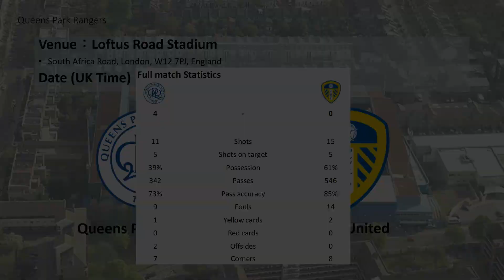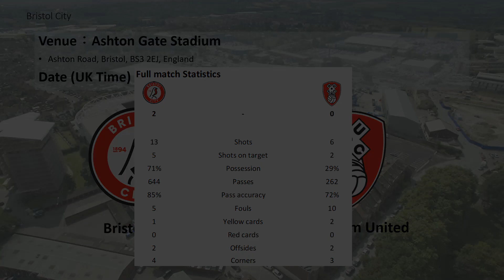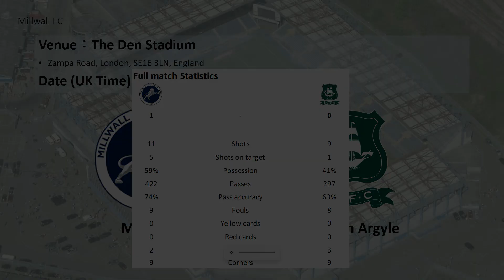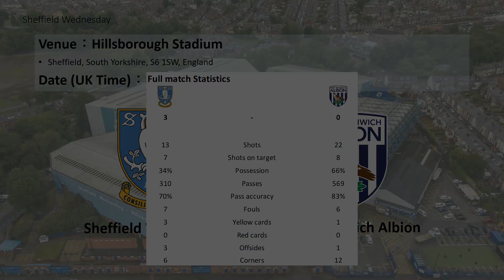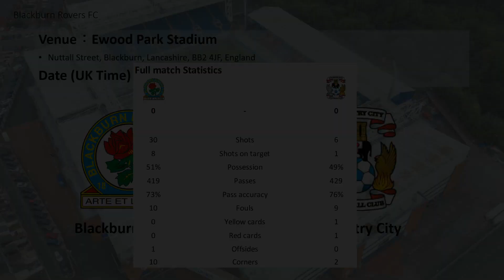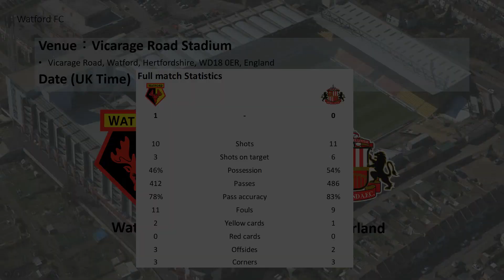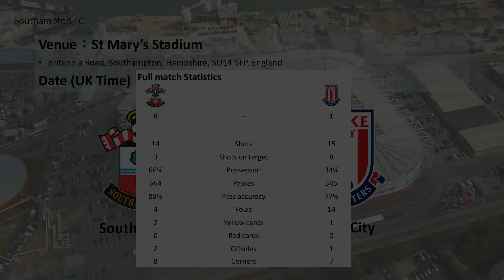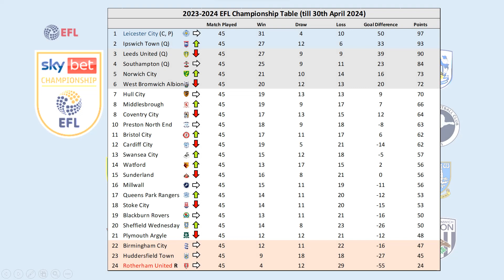Highlights Summary, Matchday45, EFL Championship 23/24, 26 to 29 April 2024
Date (UK Time): 26 April 2024 to 29 April 2024
0:00 Matchday45 Fixture
0:07 Queens Park Rangers 4-0 Leeds United
2:12 Norwich City 2-2 Swansea City
4:26 Bristol City 2-0 Rotherham United
6:39 Millwall 1-0 Plymouth Argyle
8:52 Cardiff City 1-4 Middlesbrough
11:25 Sheffield Wednesday 3-0 West Bromwich Albion
13:36 Blackburn Rovers 0-0 Coventry City
15:57 Huddersfield Town 1-1 Birmingham City
18:16 Watford 1-0 Sunderland
20:22 Southampton 0-1 Stoke City
22:41 Hull City 3-3 Ipswich Town
25:23 Preston North End 0-3 Leicester City